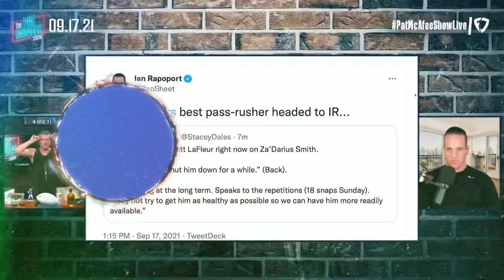Za’Darius Smith - Welcome Back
Curated by @ajthatsfye